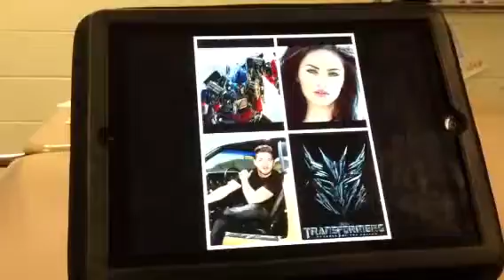CH PE Hannah